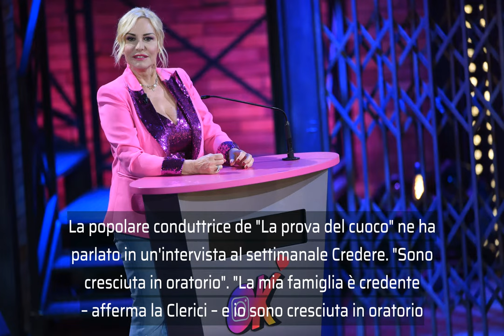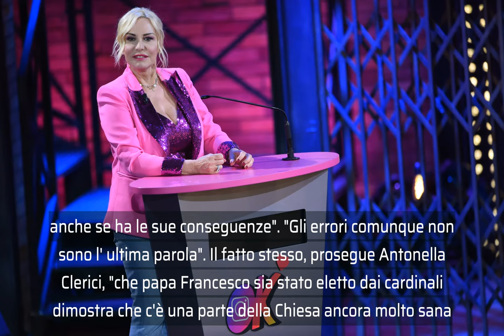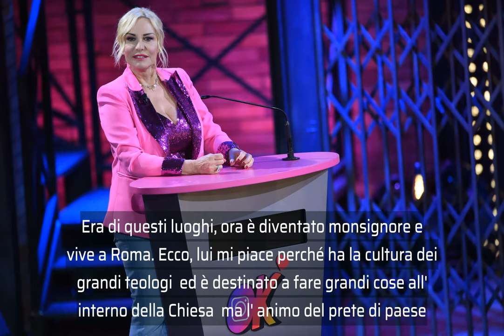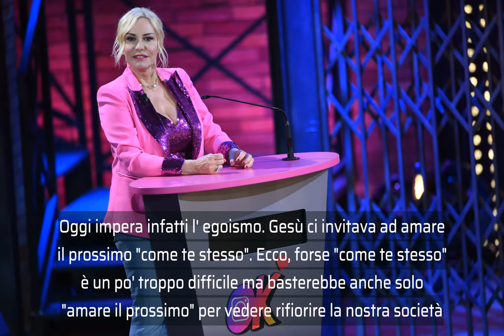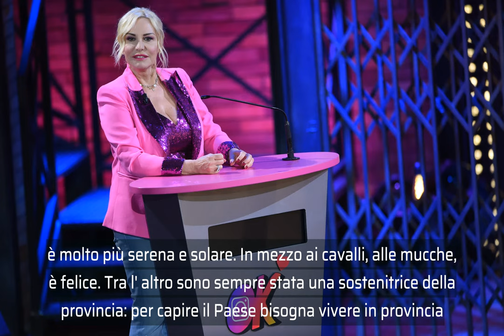Antonella Clerici: i miei esempi sono Papa Francesco e Gesù"La Verità 24h"